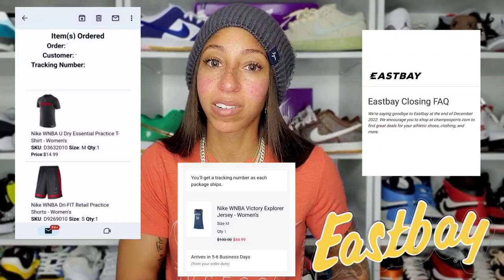Eastbay CLOSED! The BlockBuster of Sneakers!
You heard it right, Eastbay closed down end of December 2022 (just last week) after a historic existence within sneakers and sports.